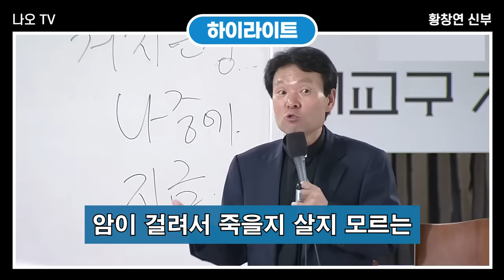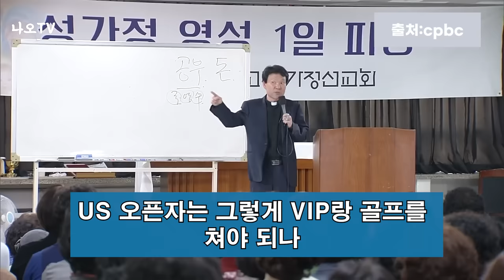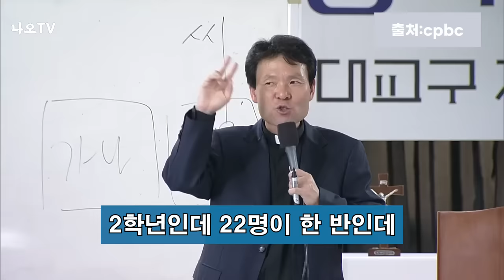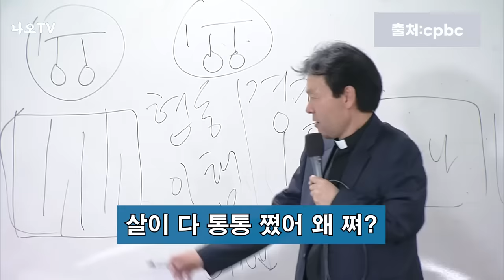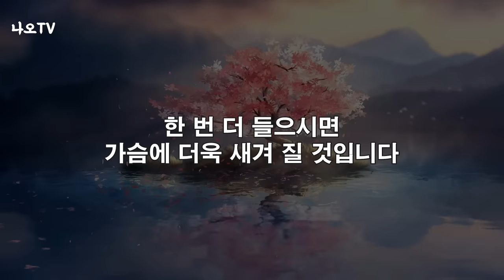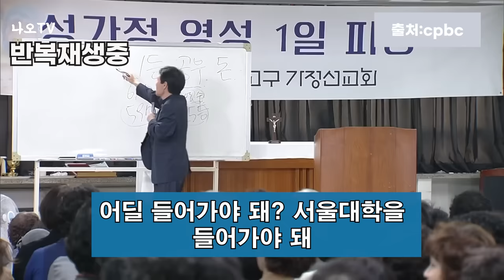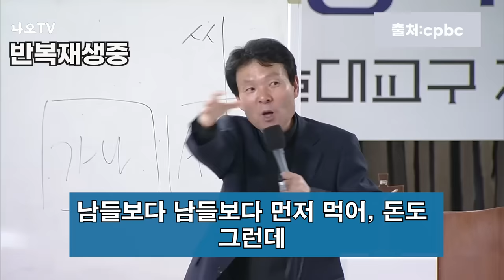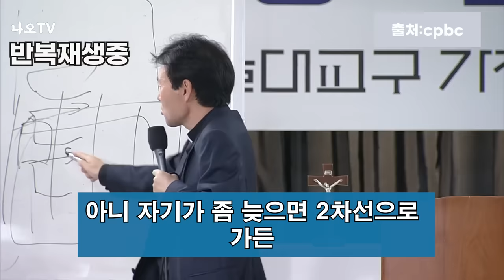늙어보니 재밌게 사는 법은 따로 있습니다 l 중년 이후의 삶은 꼭 이렇게 살아보세요 l 황창연 신부님 행복특강 l 인생철학 l 노후 l 인생명언 l 힐링 l 강연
늙어보니 재밌게 사는 법은 따로 있습니다.
감사합니다.

🕐 타임라인 🕐
00:00 하이라이트
01:07 황창연 신부님 행복특강
45:04 나오티비 견해
45:16 반복재생